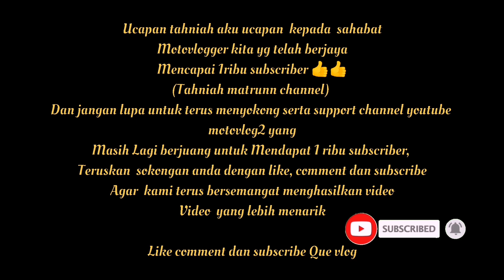KELANTAN | MOTOVLOGGER | COMEL SUNGGUH 😍😍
Aku harap video kali ni akn jd lbih baik dari pada video2 yg sebelumnya.
Jng lupa pakat ramai2 support channel kecil aku ini agar channel ini mampu berkembang seperti channel2 motovlog yg lain. Aminn.